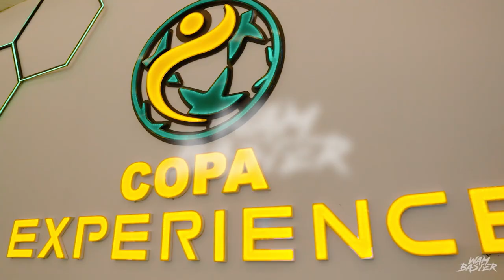AFTER MOVIE - DJ VAM BASTER - COPA EXPERIENCE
GRAVAÇÃO E EDIÇÃO : ESTUDIO WF
EVENTO: COPA EXPERIENCE
ANO: 2022
ORGANIZAÇÃO: